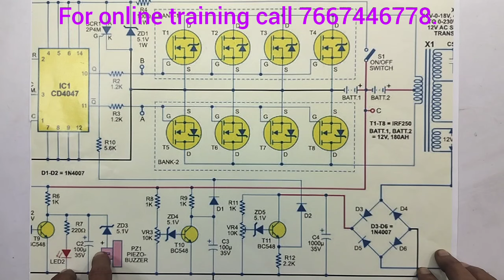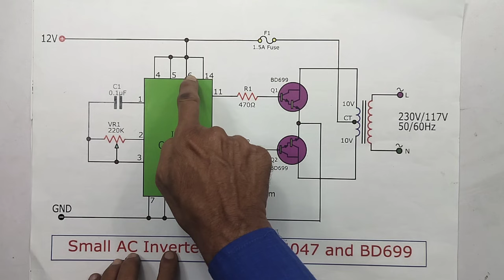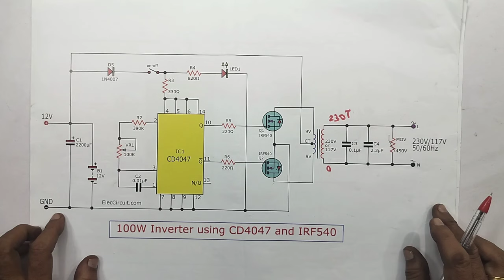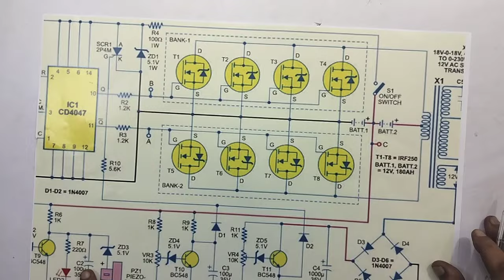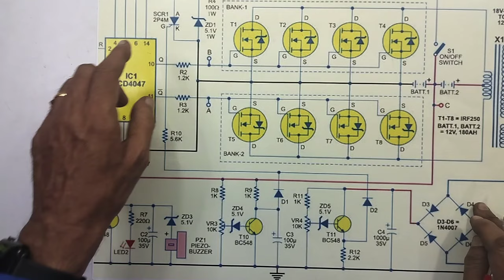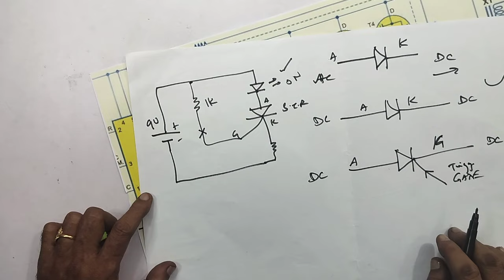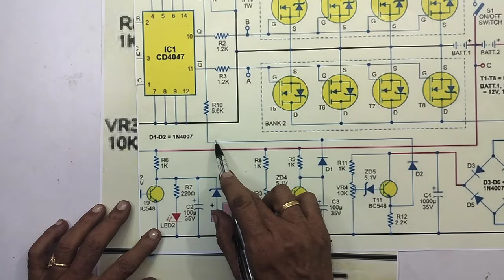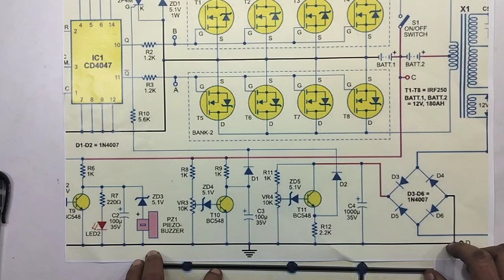HOW ? TO PROTECT ,1000 W SINE WAVE INVERTER WHEN .... BATTERY GOES TO DRAIN... CIRCUIT EXPLANATION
IN THIS VIDEO WE ARE EXPLAINING ALL DETAILS ABOUT. HOW PROTECT...1000 W SINE WAVE INVERTER WHEN.. BATTERY GOES TO DRAIN